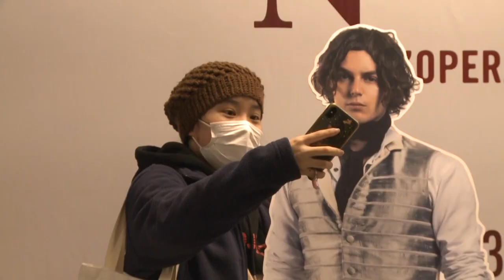French musicals strike a chord in China | AFP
French musicals that were hits back home have struck a chord and found a second life far away in China, where fans sing along with the foreign cast.